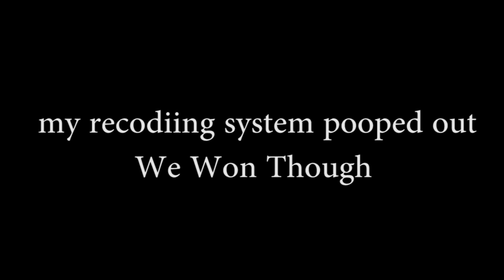SQUAD - When Thing's Don't Go Smoothly..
Squad
Mega Fob